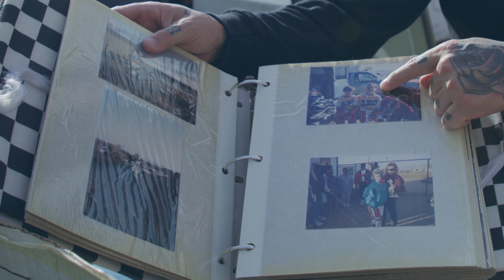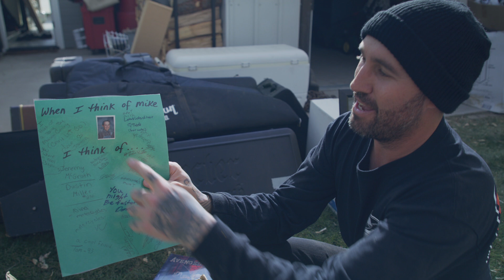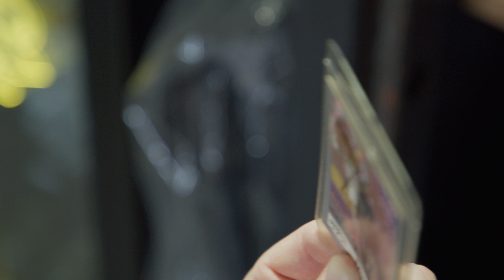Retired Life with Mike Mason Part 2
I spent a couple days filming with 9 time X Games medalist Mike Mason to see what he has been up to since his retirement.